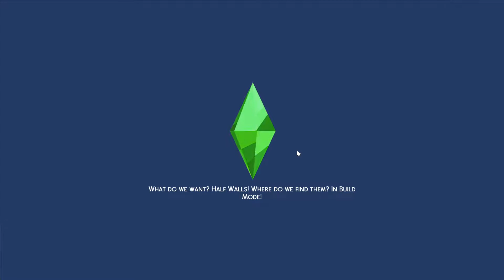Runaway Teen | WE STOLE MONEY?!?! | #2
-open me-

Welcome to another part of runaway teen; So I've moved Sadie onto a new save file created by an amazing simmer "Another plumbob"

I had so much fun with this part so i hope you guys enjoy!

SOCIAL MEDIA //

Gallery: xprismaticsimmer